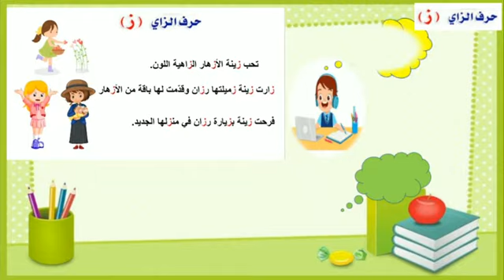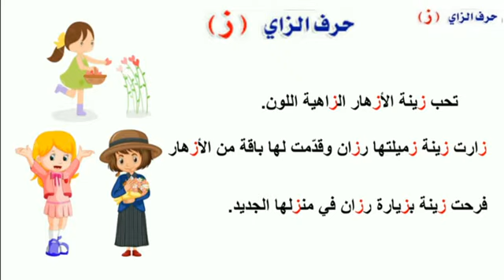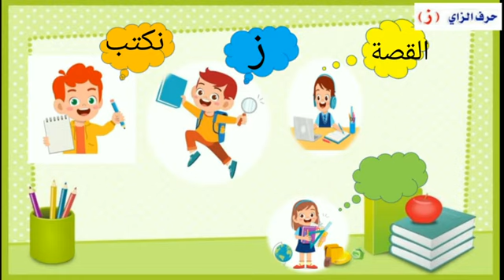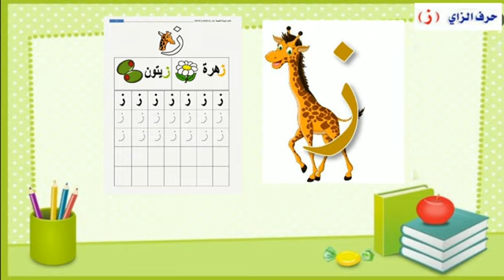حرف الزاي قصة زينة الروضة الأولى والثانية